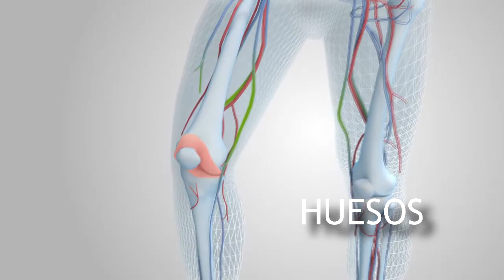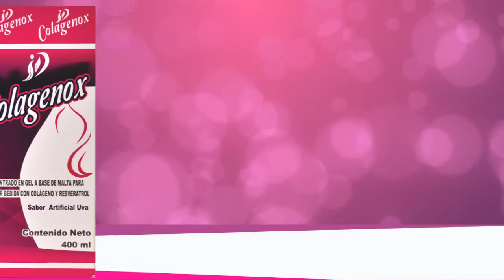COLEAGENOX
Colágeno aporta y fortalece El cabello ,las uñas ,articulaciones, huesos, ligamentos, tendones, cartílagos y músculos.

El colágeno es una proteína de las más importantes del cuerpo humano
Pero conforme van pasando los años nuestro cuerpo disminuye su producción.

Colagenox Jarabe 100 % natural Concentrado a base de malta con colágeno y resveratrol

RESVERATROL Molécula antioxidante natural con alto valor nutricional y medicinal Protector cardiovascular / Previene el cáncer de piel / Previene alteraciones del sistema inmunológico / Limita la propagación de células cancerosas / Activa proteínas que retrasan el envejecimiento celular
Disminuye la producción de acido úrico / Previene la gota
Brinda humectación y elasticidad a tu piel / Retardando y la vejes el surgimiento de las arrugas